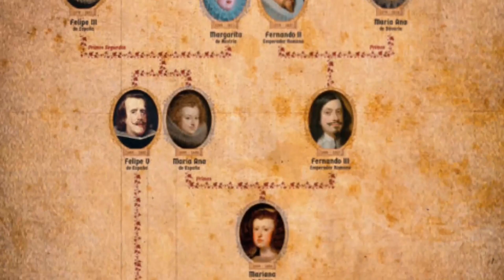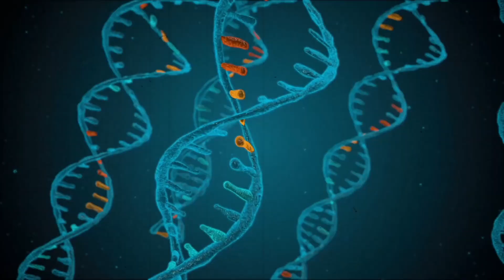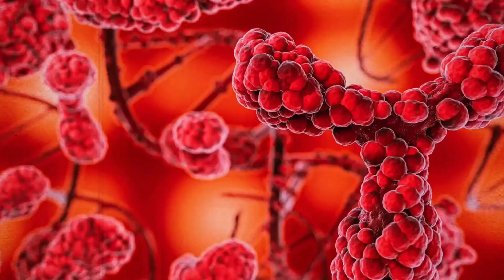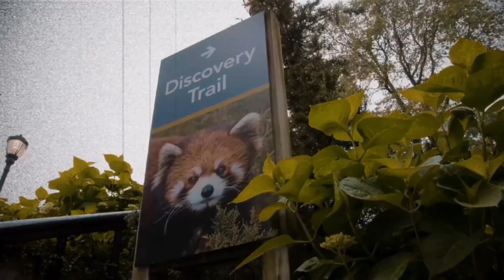Inbreeding: A historical legacy of pain and suffering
Inbreeding, the practice of marrying within a closed group or community, has had a long and troubling history. From ancient Egypt to the European monarchies, those in power sought to preserve lineages and consolidate alliances through inbreeding, but often at the expense of genetic diversity. Inbreeding within royal families, such as the Habsburgs and British royals, resulted in physical and mental health problems, and even power struggles.

In this video we will explore the genetic consequences of inbreeding in isolated communities, such as Tristan da Cunha and the Fundamentalist Church of Jesus Christ of Latter-day Saints (FLDS), where limited genetic variation led to higher rates of genetic disorders.

However, advances in genetic testing, counseling and education offer hope for mitigating the risks associated with inbreeding and protecting the health and survival of affected populations. The video concludes by celebrating the power of genetic science to understand our past and shape a healthier future for all.

Echoes through Time: The Intricate Dance of Inbreeding
Inbreeding is a practice that has woven its sinister thread through the centuries. From the royal houses of Europe to the ancient pharaohs of Egypt, those in positions of power have engaged in this biologically risky practice, seeking to preserve pure bloodlines, consolidate power and control alliances.

Sibling Inbreeding: A Historical Legacy of Pain and Suffering